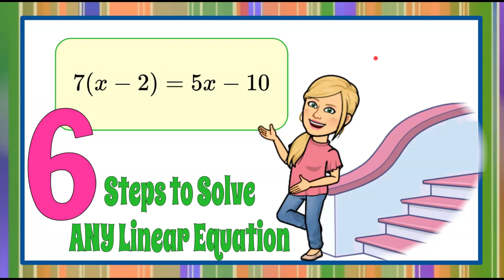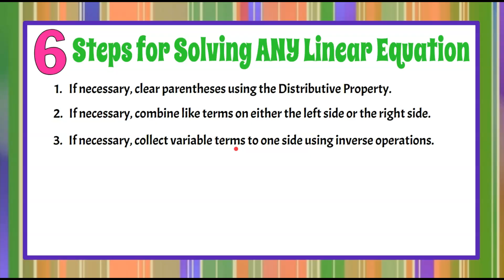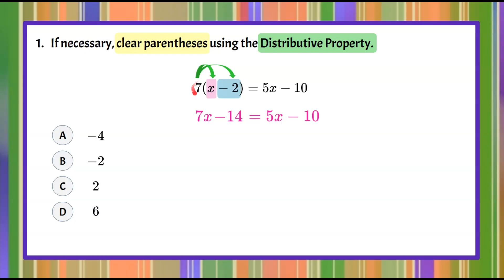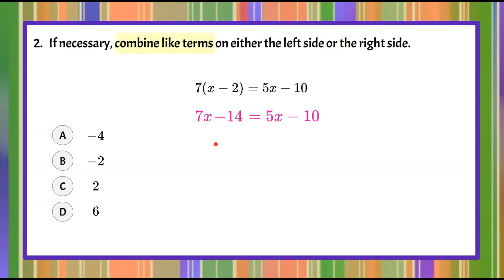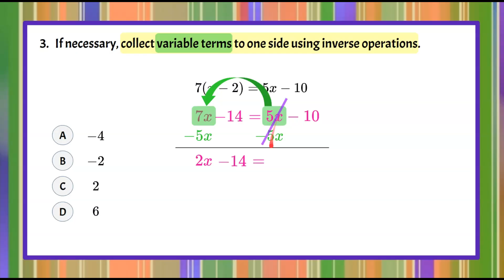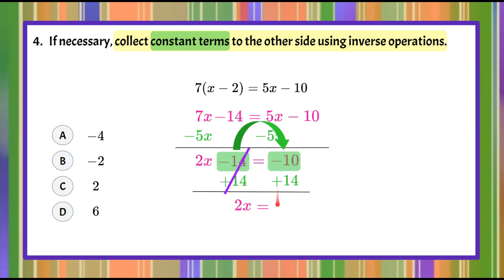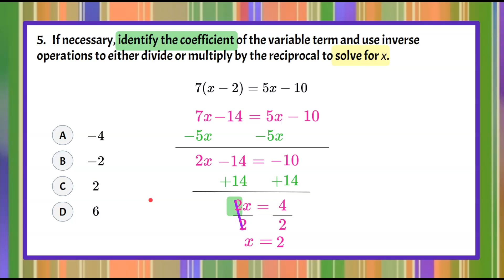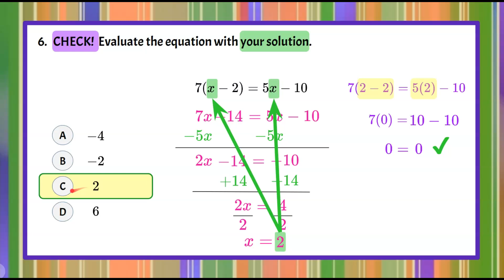6 Steps to Solve ANY Linear Equation | 8.EE.C.7 💗💙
In this math video we will learn 6 steps to solve any linear equation and how to apply each step to successfully solve a linear equation.  We will begin by review the 6 steps - 1) clear parentheses by distributing; 2) combine like terms on each side of the equal sign; 3) collect variables terms to one side; 4) collect constant terms to the opposite side of the variable term; 5) identify the  coefficient of the variable term and divide by the coefficient or multiply by the reciprocal of the coefficient to solve for "x"; 6) Check by evaluating the original equation with your solution.  We will review the procedural check list.  We will consider each step independently and determine if it is necessary to complete.  We will check our solution and identify the correct solution.  An exemplar solution is modeled and explained.

00:00 Introduction
00:07 The Question
00:46 The 6 Steps to Solve ANY Equation
02:08 Step 1 - Clear Parentheses using Distributive Property
02:55 Step 2 - Combine Like Terms on Each Side
03:55 Step 3 - Collect Variable Terms to One Side
04:59 Step 4 - Collect Constant Terms to the Other Side
05:45 Step 5 - Clear the Coefficient of the Variable
06:41 Step 6 - Check our Solution!
07:28 The Solution

8.EE.C.7 Solve a linear equation by collecting like terms.

8.EE.C.7  Solve linear equations in one variable.
8.EE.C.7.a Give examples of linear equations in one variable with one solution, infinitely many solutions, or no solutions. Show which of these possibilities is the case by successively transforming the given equation into simpler forms, until an equivalent equation of the form x = a, a = a, or a = b results (where a and b are different numbers).
8.EE.C.7.b Solve linear equations with rational number coefficients, including equations whose solutions require expanding expressions using the distributive property and collecting like terms.